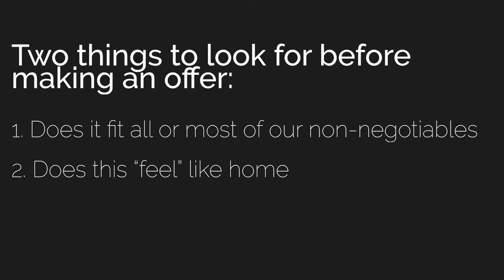The Perfect Time to Make an Offer and Secure Your Dream Home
When should you make an offer? How do you know that the house your looking at is "the right one?"
My name is Todd Tramonte, and I've been a Real Estate Broker and Team Leader of the Todd Tramonte Home Selling Team in Dallas Fort Worth for the past 15+ years. If you need an expert, fulltime, fully committed agent, call our team.